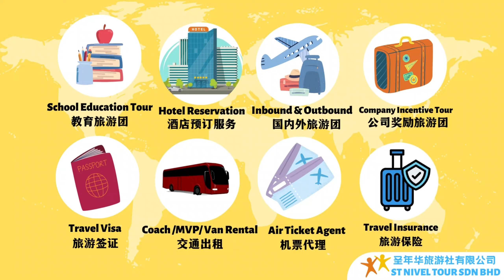03/08/2024 SJKC BERCHAM TAIPING+KUALA KANGSAR BUS D